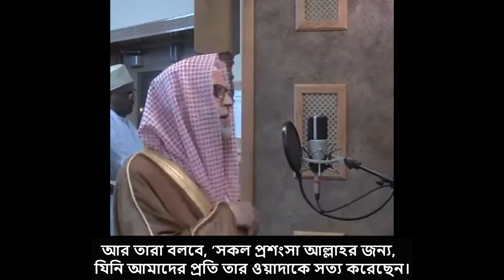সকল প্রশংসা আল্লাহর তালার জন্য - কান্নাজড়িত তিলাওয়াত